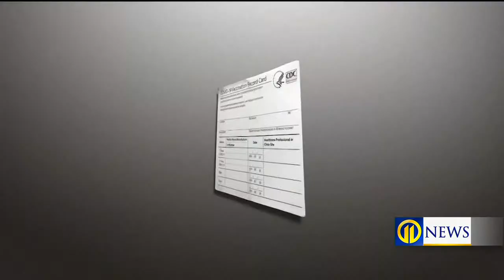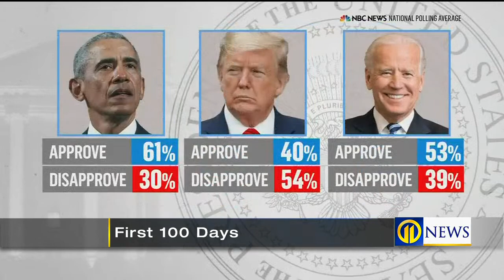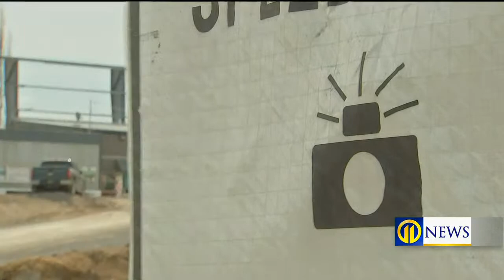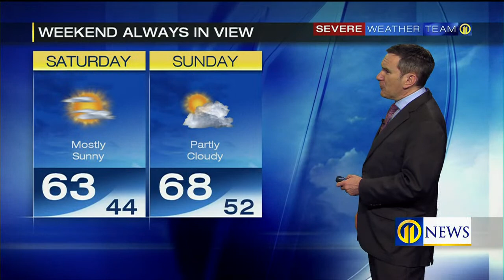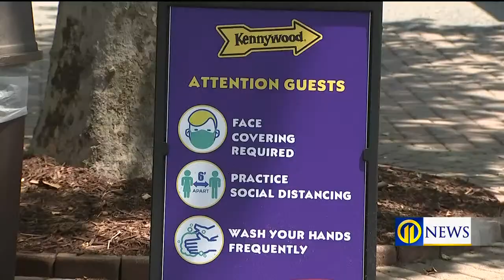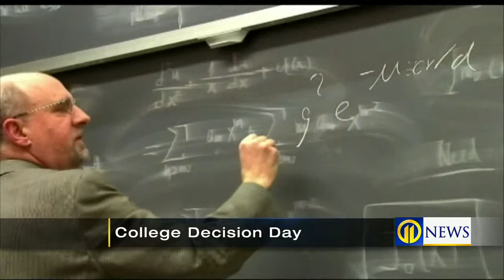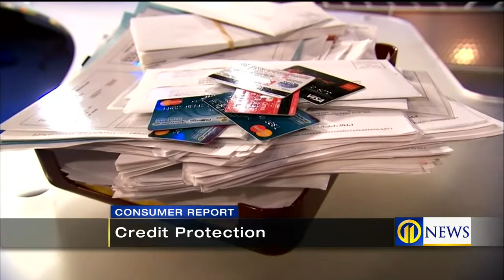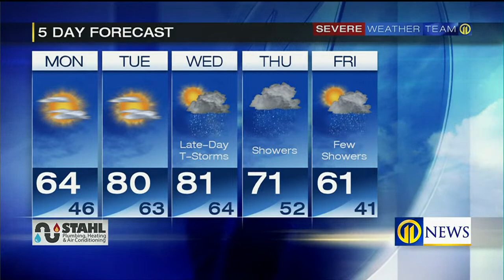Channel 11 News at Noon